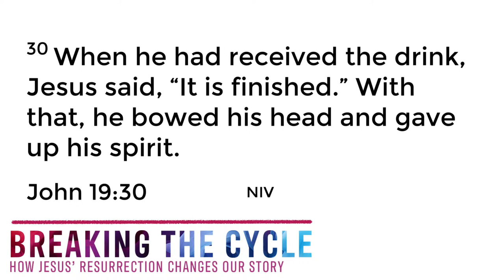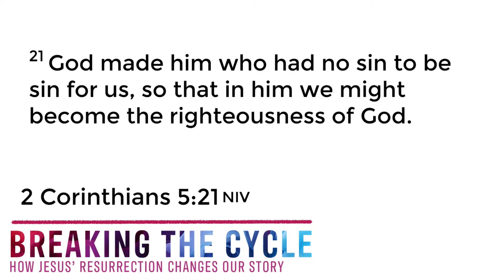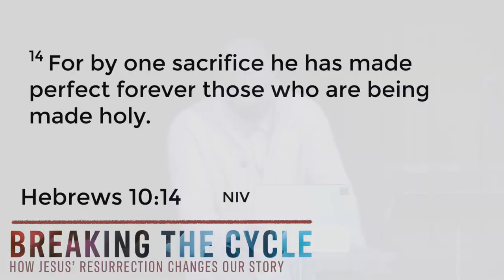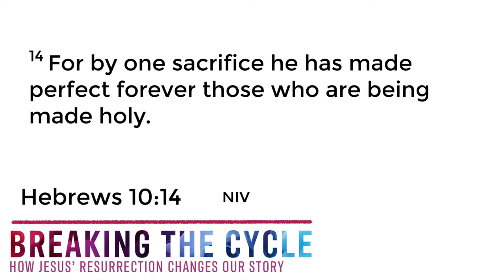"Embracing a New Identity" - Pastor Jose Saint Phard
In this special Easter service, Pastor Jose reminds us that the resurrection of Jesus invites us to embrace a new identity as beloved children of God, free from the shame of our past. Through Christ's triumph over sin and guilt, we can live confidently in who God has called us to be. Worship led by Flora Flint and Becca Black.